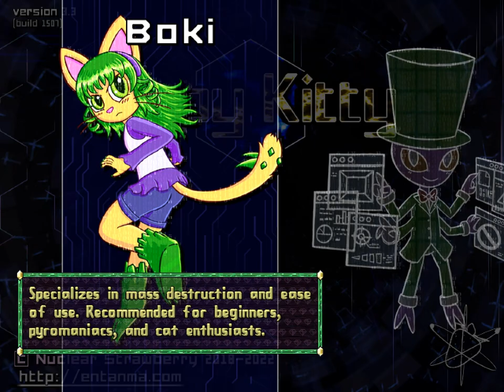Copy Kitty LOST LEVELS - 72 - i ♡ this game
I feel like through the lost levels, we end up with this abridged history of the game and we can clearly see the transition from a more arcadey, blastey sort of game towards a more composed, deliberate sort of level style. I will forever associate copy kitty with the former, I think, but the latter is excellent!